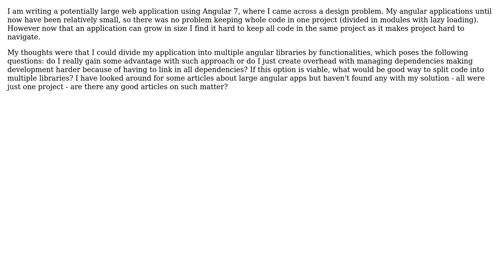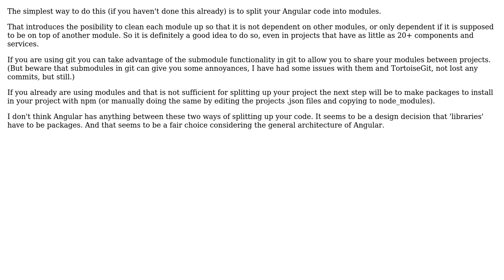Software Engineering: Split large Angular codebase to libraries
With thanks & praise to God, and with thanks to the many people who have made this project possible! | Content (except music & images) licensed under CC BY-SA | Music | Images & others | With thanks to user Miha Jamsek user Bent and the Stack Exchange Network Trademarks are property of their respective owners. You are responsible for your own actions.